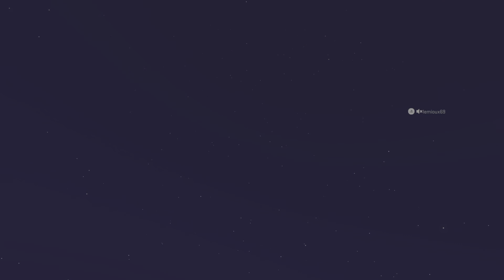NHL 23_20230910172225